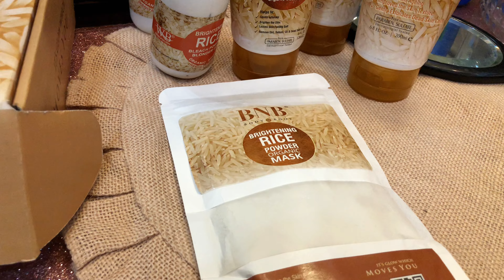ALLHAMDULIALLAH 2k Complete 😍🥰🤗💃Thank you So much dear friends | Saliha Life Routine Vlogs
Aslamalikum friends hopefully you all very well and happy 😊
Aj ki is pyari c video mein meny apky sath apni apni routine share ki h I hope apko video zarur pasand ayegi